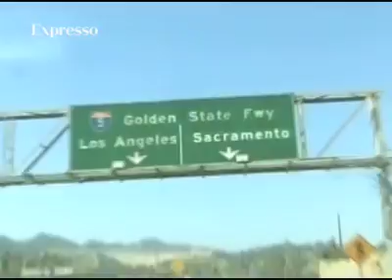EUA: Cem famílias testam carros a hidrogénio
A General Motors colocou à disposição de 100 famílias norte-americanas uma centena de Chevrolet Equinox com propulsão a pilhas... de combustível